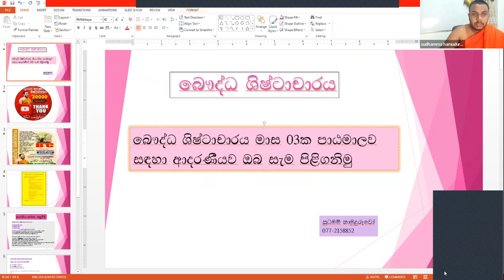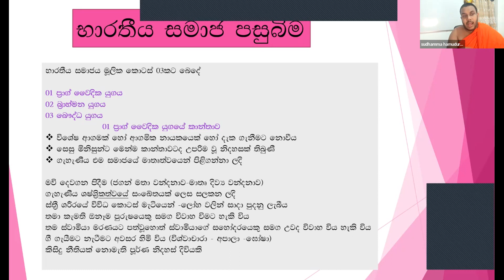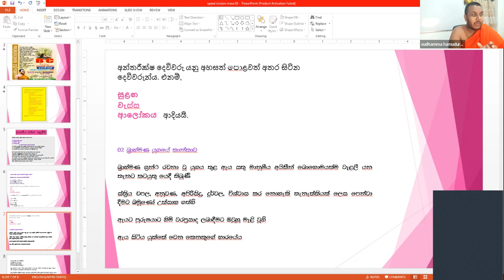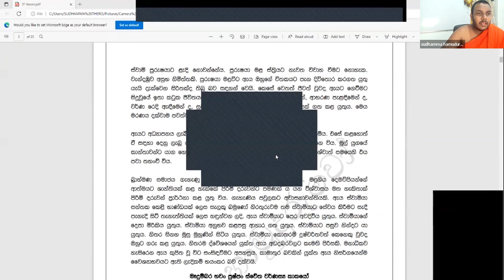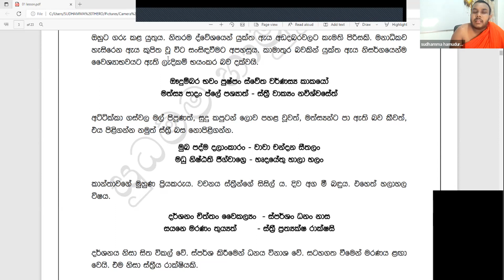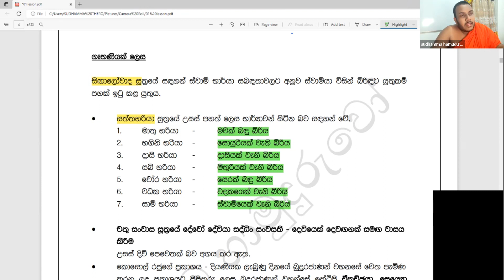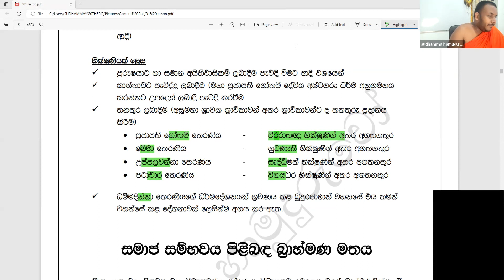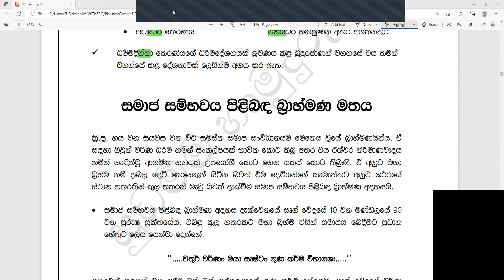අධිපුනරීක්ෂණ පාඨමාලාවේ පළමු දිනය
මාස තුනක් වෙනුවෙන් අදම එකතු වෙන්න...
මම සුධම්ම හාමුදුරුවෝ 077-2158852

speed Rivision බදාදා රාත්‍රී 10-12
පේපර් සෙනසුරාදා උදේ 5.30-7